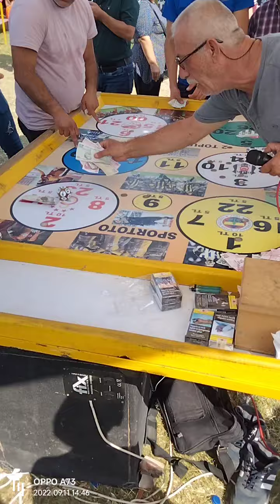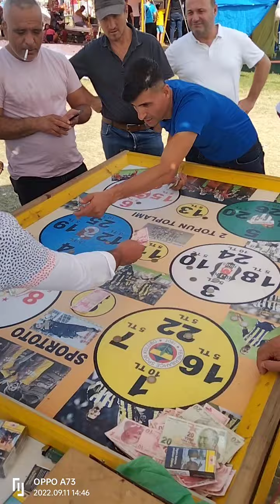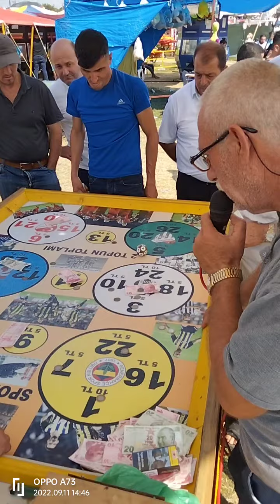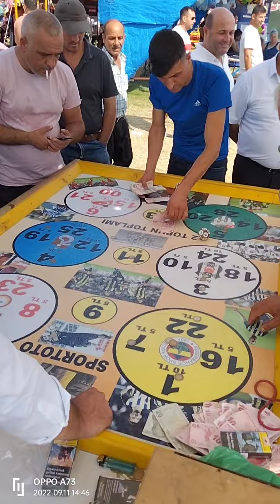SPOR TOTO OYUNU BÜYÜK SAYI KAZANIR